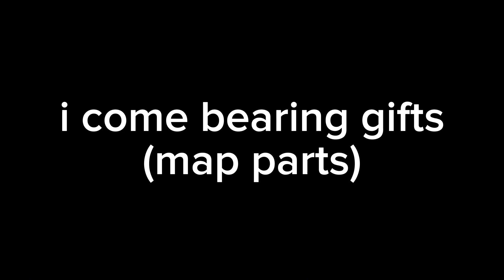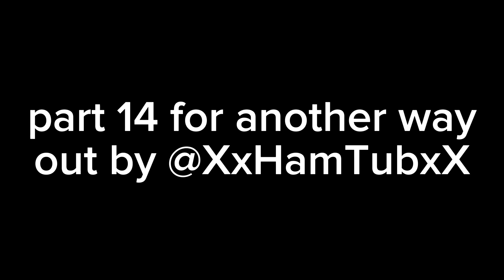MAP PART DUMP || coffee (part 1), red flags (part 16), another way out (part 14)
i almost crashed my car to this song /srs but anyway hi hope u enjoy

♙ Procreate (Animation)
♙ Capcut (Editing/Composition)